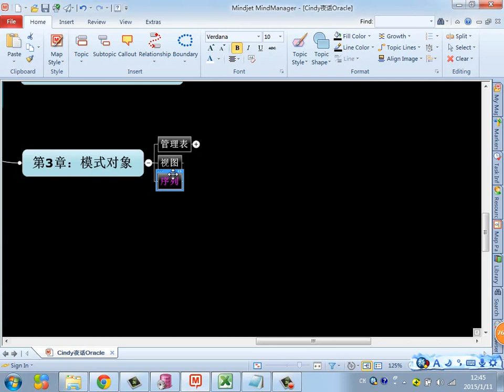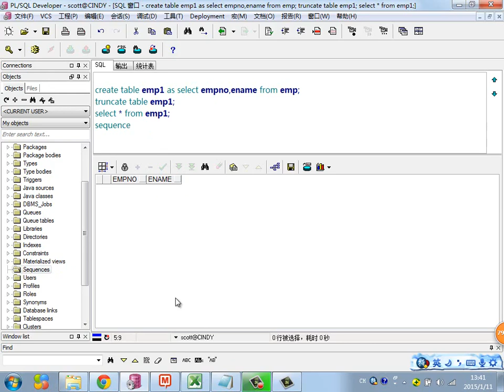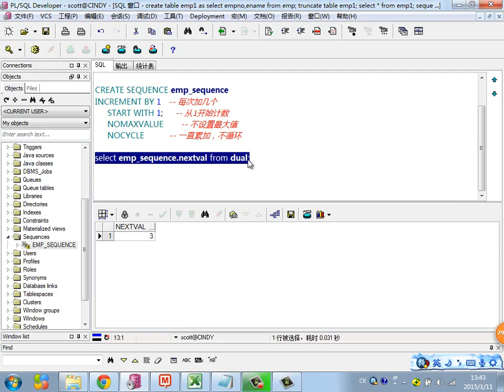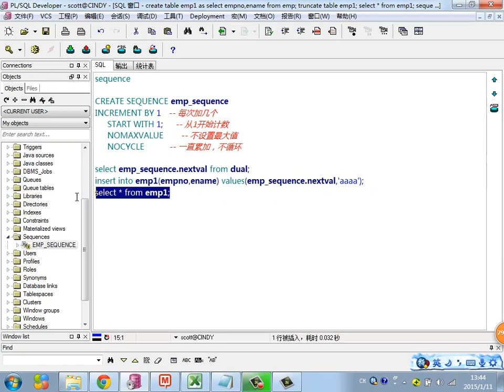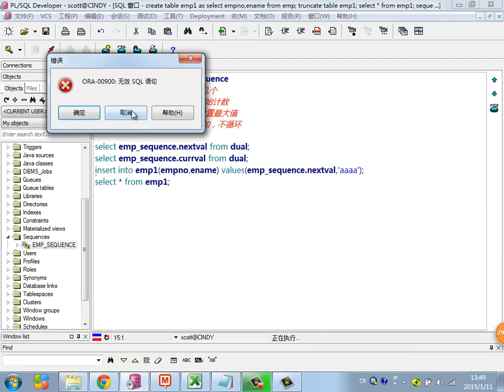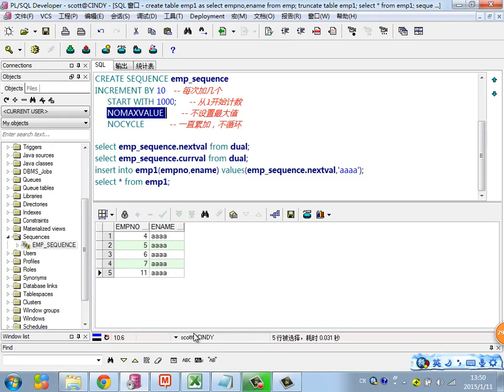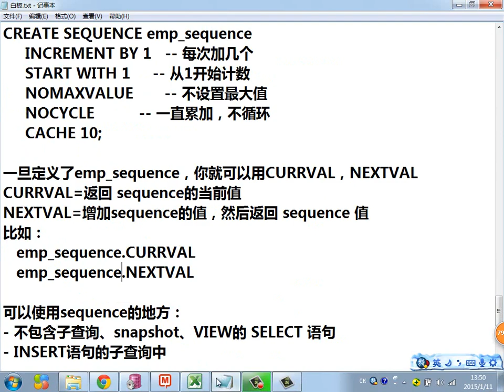Java Web进阶 Oracle 41 序列